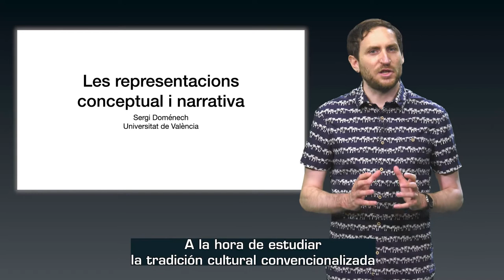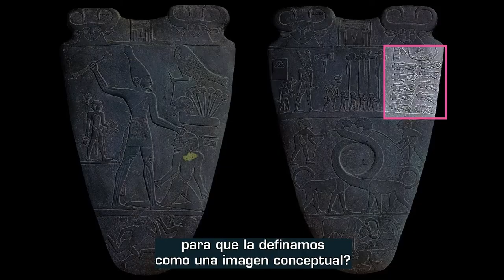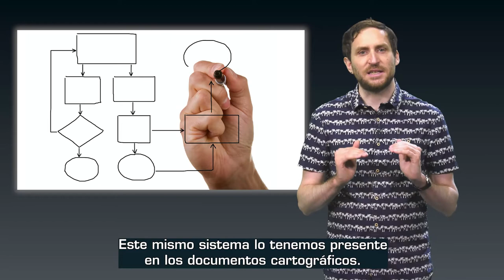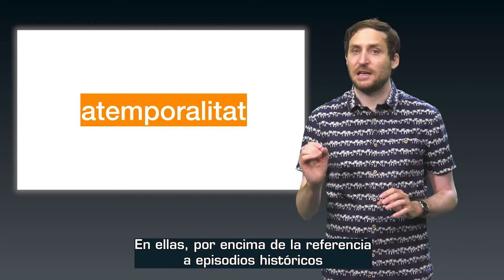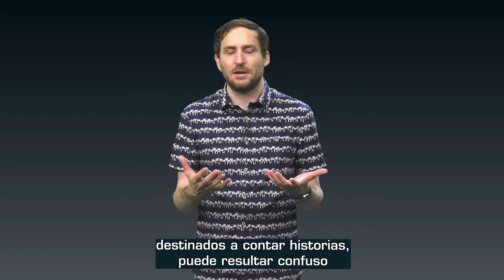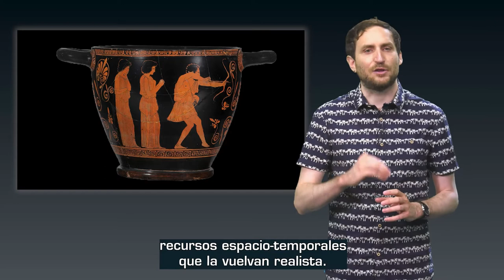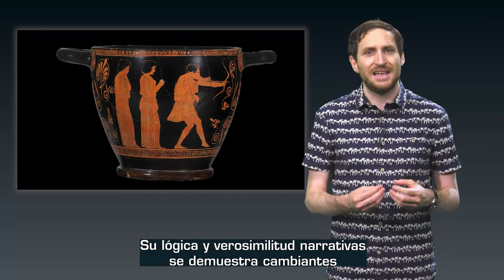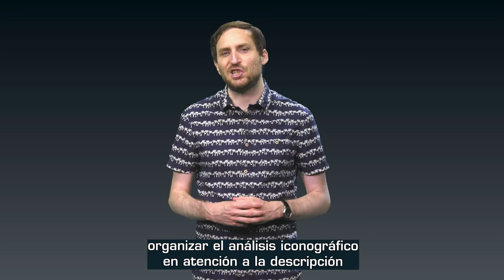El concepte d’imatge conceptual i imatge narrativa. Una breu introducció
Autor: Sergi Doménech García
Resum/Resumen/Abstract

[valencià]
El present vídeo realitza una breu introducció als conceptes d'imatge conceptual i imatge narrativa, seguint el presentat inicialment per E. *Gombrich i la sistematització que per a la iconografia realitza el professor Rafael García *Mahíques.

[castellano]
El presente video realiza una breve introducción a los conceptos de imagen conceptual e imagen narrativa, siguiendo lo presentado inicialmente por E. Gombrich y la sistematización que para la iconografía realiza el profesor Rafael García Mahíques.

[anglès]
This video makes a brief introduction to the concepts of conceptual image and narrative image, following what was initially presented by E. Gombrich and the systematization that Professor Rafael García Mahíques carries out for iconography.

BIBLIOGRAFÍA BÁSICA
GARCÍA MAHÍQUES, R., Iconografía e Iconología (vol. 2). Cuestiones de método, Madrid, Ed. Encuentro, 2009, pp. 53-92.
COMPLEMENTÁRIA
GOMBRICH, E.H., “Reflexiones sobre la revolución griega”, en: Arte e ilusión. Estudio sobre la psicología de la representación pictórica, Madrid, Debate, 1998, pp. 99-125.
JIMÉNEZ, J., “La invención del arte”, en: Teoría del arte, Madrid, Tecnos /Alianza Editorial, 2002, pp. 53-86.